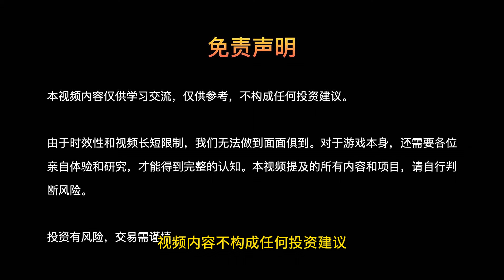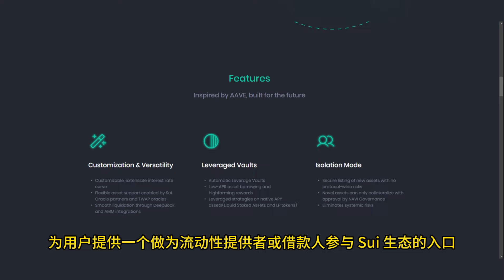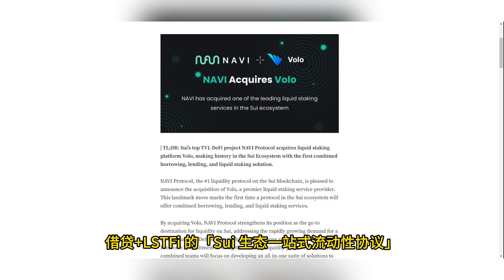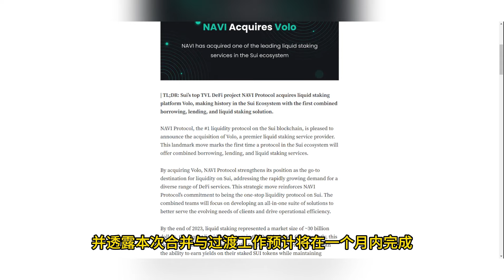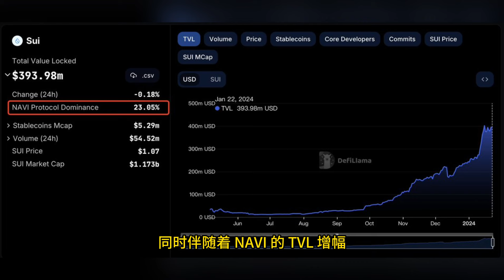NAVI Protocol：原生代币上线在即，Sui 生态 TVL 第一的龙头 DeFi 协议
微信公众号：钻石手DiamondHands
哔哩哔哩：钻石手DiamondHands